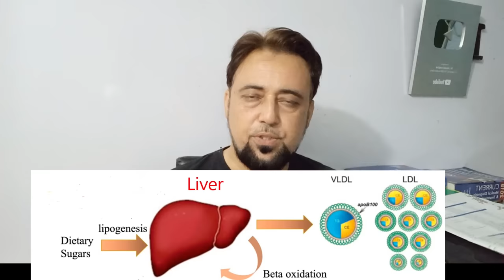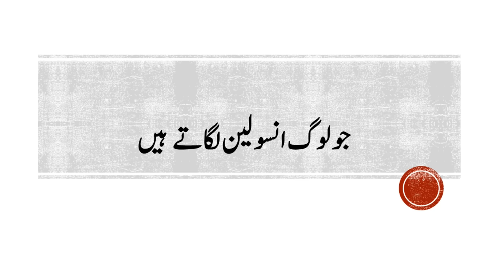Apple Cider Vinegar | Myth or Reality | Dr M Junaid Asghar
Apple cider vinegar consumption may have beneficial effects on blood sugar levels, particularly for individuals with diabetes and dyslipidemia. It may help regulate the glycemic index and reduce oxidative stress. It has been found effective in managing hypertension, bloating and promoting weight loss. Some references from scientific literature are presented in this vlog.

However, avoid taking apple cider vinegar in conditions like:

1. Peptic ulcer
2. Gastritis
3. Arthritis

Look for the following package details:

Apple cider vinegar, unpasteurized, unfiltered with the Mother.

Dr. Junaid covers a broad spectrum of subjects, including Pharmacology, groundbreaking research updates, science documentaries, cutting-edge technologies, various disease states, the science and dynamics of pandemics,  and much more. He aims to simplify intricate concepts in medical science, ensuring they are not only easy to understand but also applicable to real life situations.

Qualification:
PhD Biomedical Sciences/ Drug Discovery, United Kingdom
Post-doctorate (Pharmacology and Drug Discovery), Hungary